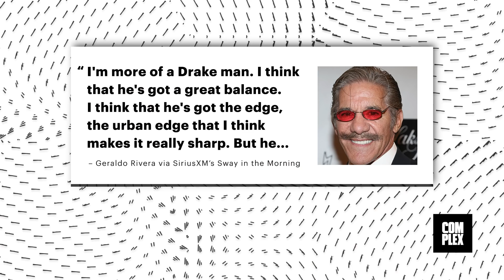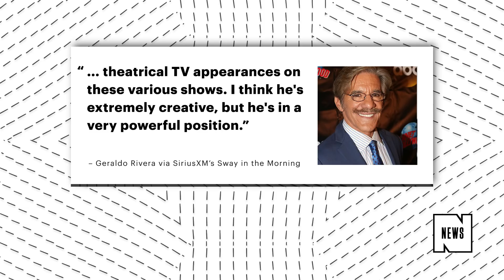Kendrick Critic Geraldo Rivera on Why He Likes Drake More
Geraldo Rivera appeared on Sway in the Morning where the topic of Kendrick Lamar was brought up. If you remember, Rivera previously criticized K-Dot after the Compton rapper used audio of the Fox News contributor on his 2017 album Damn. After defending his previous questionable comments about hip-hop at large, Rivera was asked about the discography of Lamar's. "I'm more of a Drake man," Rivera said around the 26-minute mark. "I think that he's got a great balance. I think that he, really he's got the edge, the urban edge that I think makes it really sharp. But he also understands that this is a big crazy world, and I think that his message is generally positive."